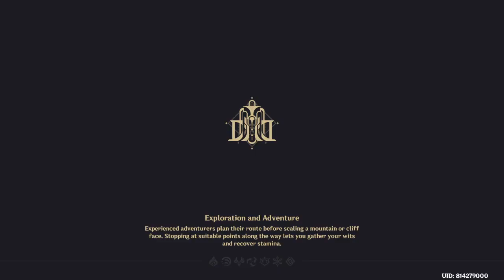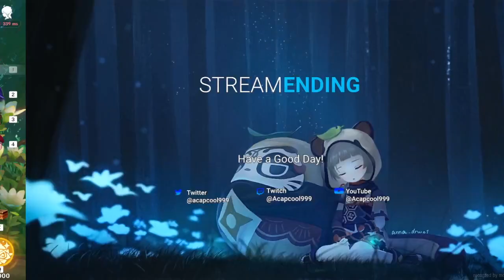Daily | Genshin Impact 4.6 #1074 | Let's Play Somewhere Quiet P7